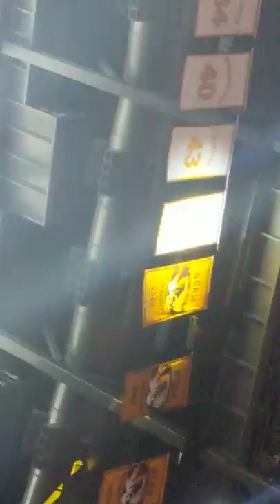Mizzou Legend John Brown - #50 - Jersey Retirement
Award Presentation and Jersey Number #50 Retirement of Mizzou Legend John Brown.